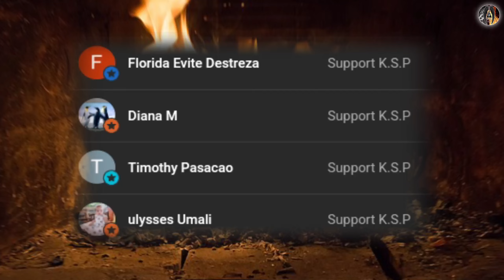MUTYA NA MAKUKUHA SA BOLANG APOY | ARAL MULA KAY KAPANGYARIHAN SA PANINIWALA